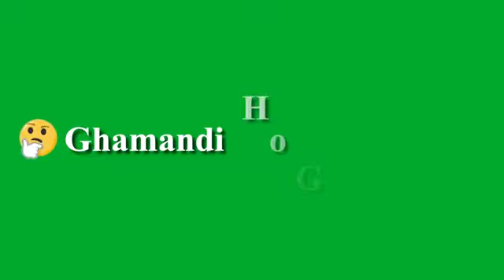Alone Feeling Status Heart Touching WhatsApp Green Screen Shayri Status Boy's At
Amazon Product Buy

⚠️ IMPORTANT NOTICE.